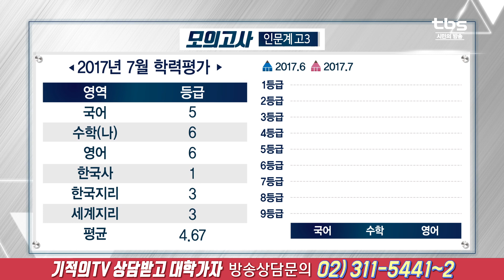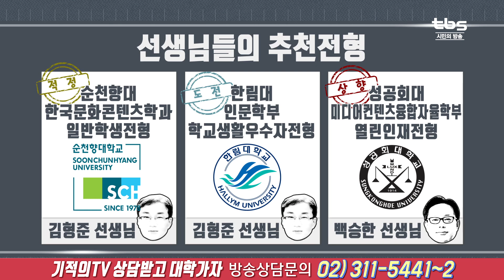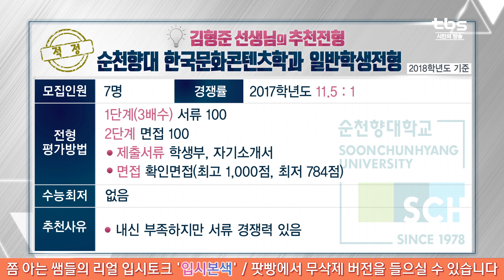대입상담(연세대_원주 인문과학부)_상담받고 대학가자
출연 선생님
·백승한 (유웨이중앙교육 교육평가연구소 부소장)
·김형준 (숭의여자고등학교 교사)

2교시 : 연세대 (원주) 인문과학부 학교생활우수자전형 희망 고3
- 장래희망 : 역사 콘텐츠 제작 방송PD
- 학생의 키워드
   진로변경, PD, 적극적인 전공활동

- 추천 전형
 ·순천향대 한국문화콘텐츠학과 일반학생전형 (적정)
 ·한림대 인문학부 학교생활우수자전형(도전)
 ·성공회대 미디어컨텐츠융합자율학부 열린인재전형 (상향)